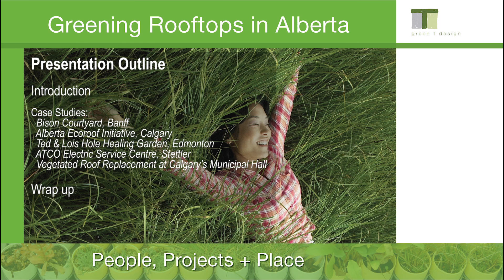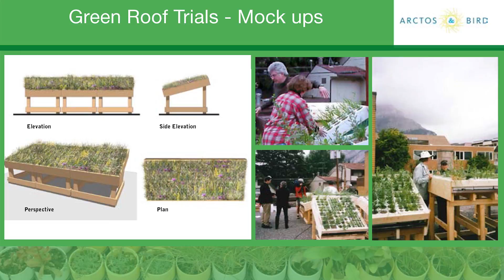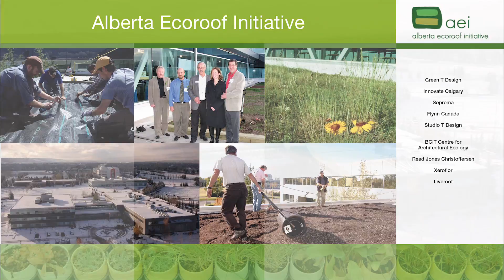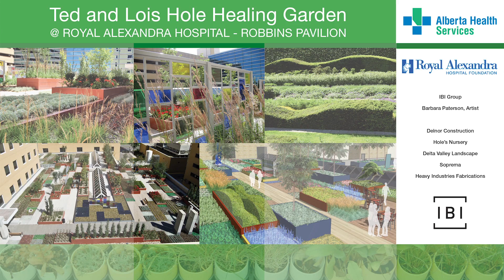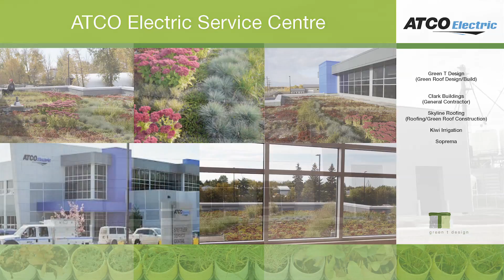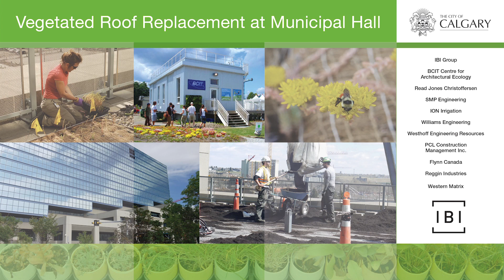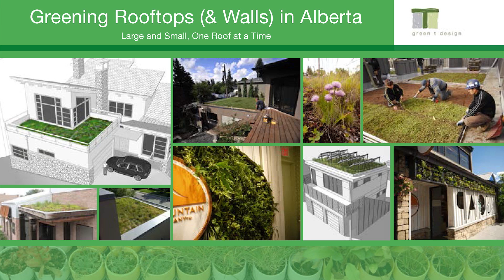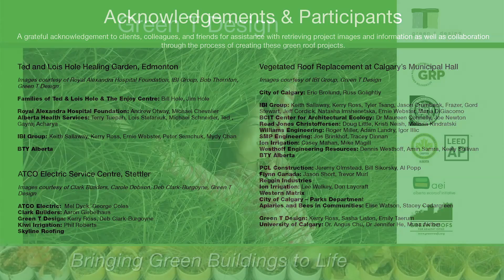"Greening Rooftops in Alberta: People, Place + Projects" by Kerry Ross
It’s been a year since Greenroofs.com concluded our third Greenroofs & Walls of the World Virtual Summit: Connecting the Planet + Living Architecture, and as promised, we are now releasing the 23 videos from our 30+ international speakers to the general public.

While some myths about the suitability of green roofs in Alberta persist given the challenging and extreme climate; that is, long, cold winters, extreme sun paths, a short growing season and low levels of precipitation, this presentation includes a range of case study projects in four of the province’s six main eco-regions.

These projects employ different proprietary systems with distinct expressions and objectives. The characteristics, design intent, plant species selection and maintenance requirements of these case studies are discussed.